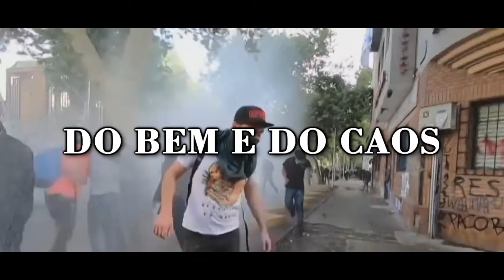Gério Kaminski & Demétrio Laibida - Souciólogo